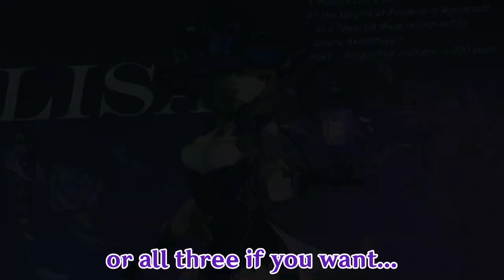I made LISA Demo Trailer cuz Hoyoverse didn't | Genshin Impact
hehe our ara ara onesann LISA finally has a trailer.
I wanted to make the trailer she deserves (≧◡≦) ♡
Hope You guys have a greatttt day!